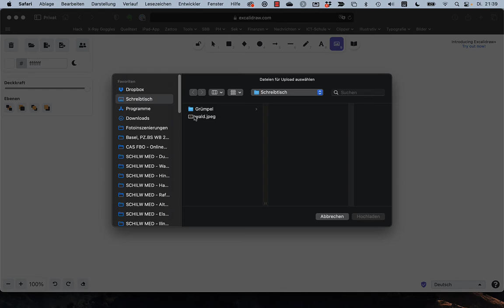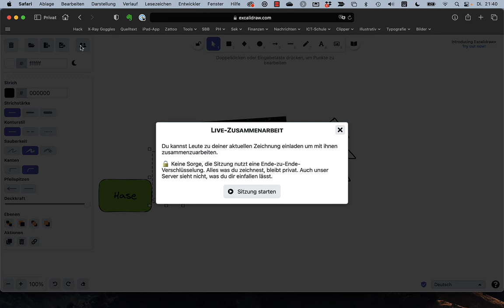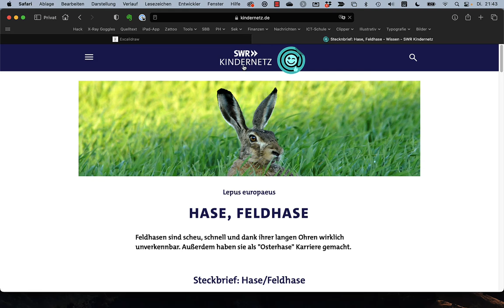Excalidraw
Excalidraw ist ein einfaches Whiteboardtool das gratis und ohne Account kollaborativ genutzt werden kann.